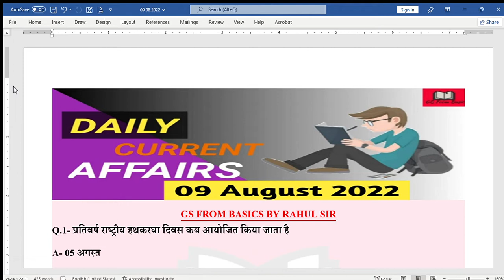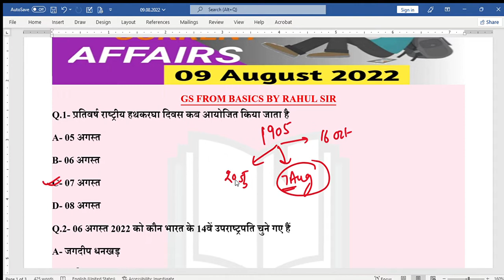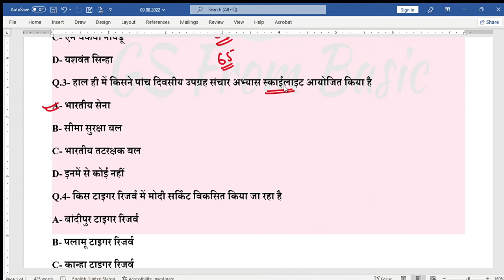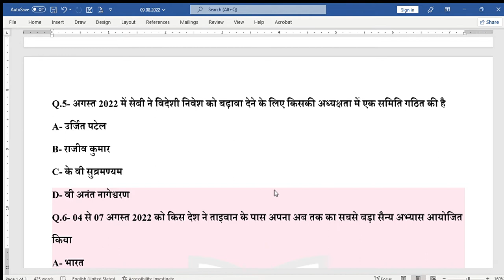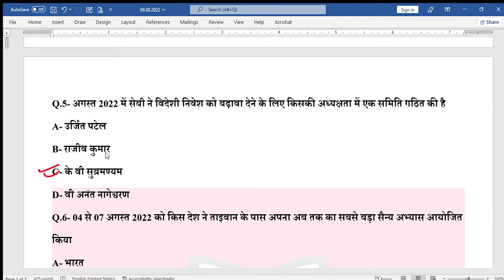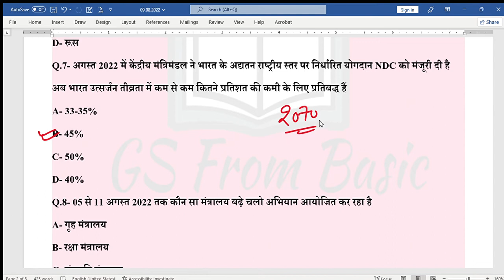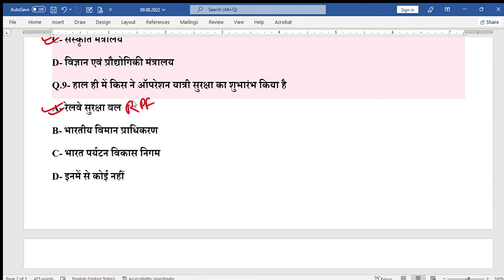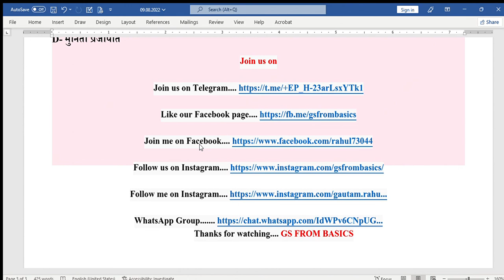09 August 2022 | 2022 Current Affairs | Daily Current Affairs | Current Affairs In Hindi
PDF File.